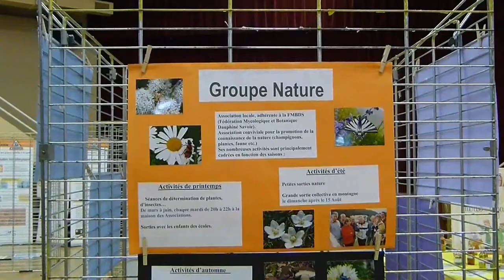Exposition automnale 2014 par le groupe nature de Faverges haute-savoie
Exposition automnale Faverges groupe nature 2014
groupe nature de  Faverges
Mr Chenevier de Faverges